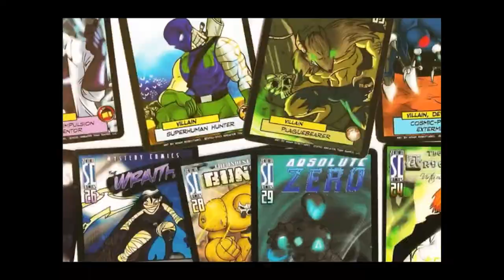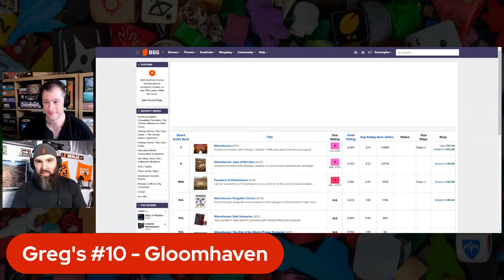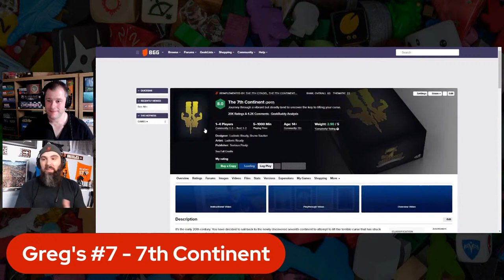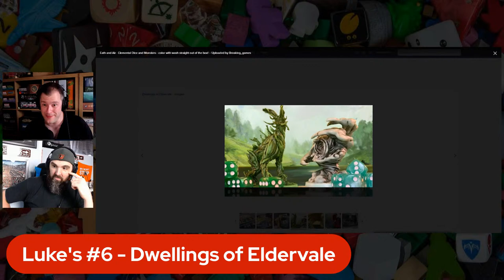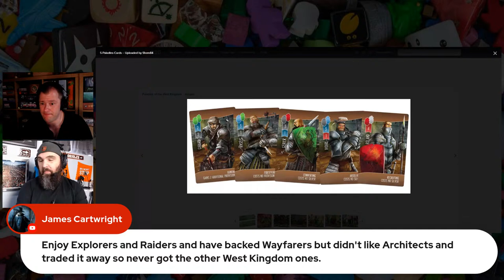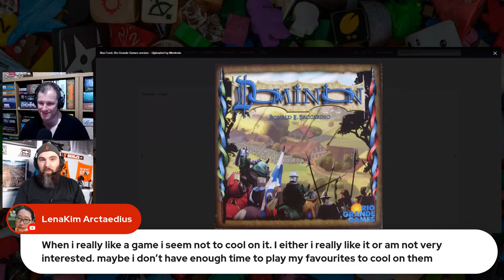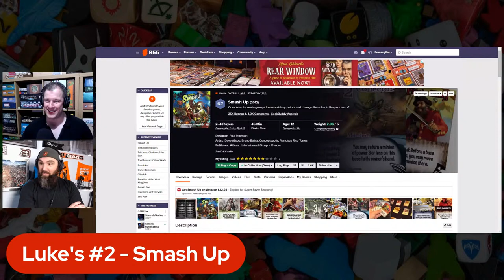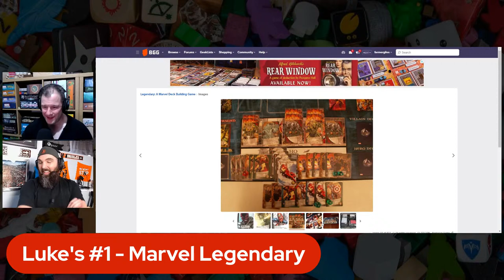Top 10 Games We've Cooled On w/ Solo Playthroughs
Tonight, Greg joins me to talk about 10 Games We've Cooled On over time. We liked them a lot at first, but things have changed, tastes have changed, or maybe things just got too bloated or perhaps we're sick of how long a game takes to set up!

02610323

Related Content

Timestamps:

00:00 - Introduction and Caveats
06:22 - Number 10's
14:15 - Number 9's
22:20 - Number 8's
31:55 - Number 7's
41:12 - Number 6's
52:25 - Number 5's
01:05:17 - Number 4's
01:16:51 - Number 3's
01:28:25 - Number 2's
01:40:50 - Number 1's
01:55:00 - Honorable Mentions and Live Chat Ideas

Useful Links